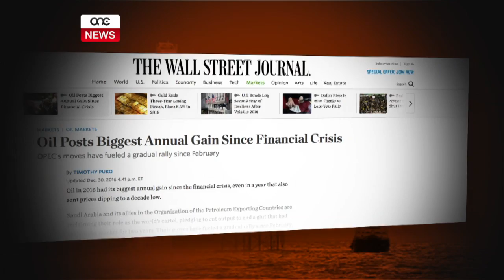L-IKBAR ŻIEDA FIL-PREZZ TAŻ-ŻEJT MILL-2009.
ONE.COM.MT - Is-sena elfejn u sittax kienet is-sena li rat l-ikbar żidiet fil-prezz taż-żejt mill-kriżi ekonomika sal-lum. Minkejja din l-ikbar żieda f’seba snin il-prezz tal-elettriku f’pajjiżna baqa u se jibqa stabbli ghaliex il-pjan tal-energija tal-gvern mhux dipendenti fuq il-prezz internazzjonali.